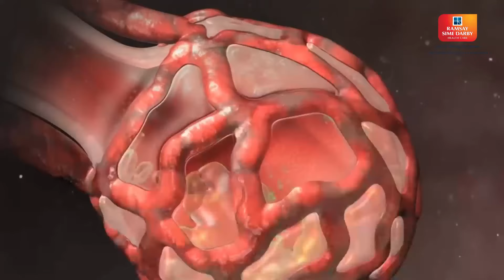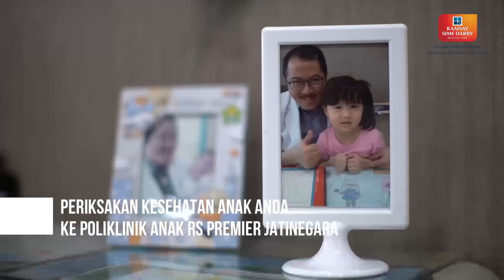Pneumonia pada anak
Pneumonia adalah radang pada paru-paru yang disebabkan oleh infeksi. Pneumonia bisa disebabkan oleh infeksi bakteri, virus, ataupun jamur. Umumnya, pneumonia terjadi saat kuman yang masuk ke dalam saluran pernapasan mengalahkan sistem kekebalan tubuh dan akhirnya menyebabkan infeksi.

Pneumonia masih menjadi salah satu penyebab kematian tertinggi pada anak. Salah satu penyebabnya adalah karena kurangnya pengetahuan akan informasih dan deteksi dini tentang pneumonia itu sendiri. Nah, apa saja sih gejala dari pneumonia pada anak? Serta bagaimana mencegahnya? Yuk, kenali lebih jauh tentang pneumonia pada anak dengan penjelasan dari dr. Jahja Zacharia, Sp.A.